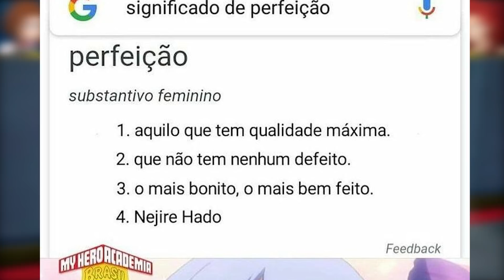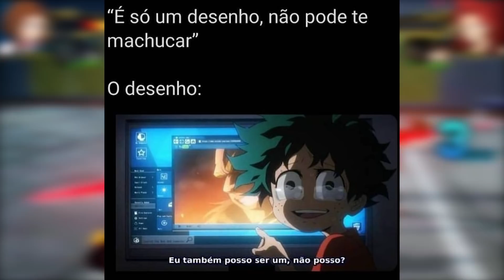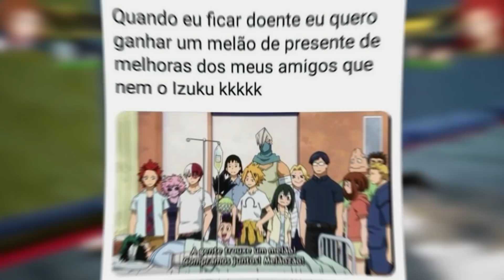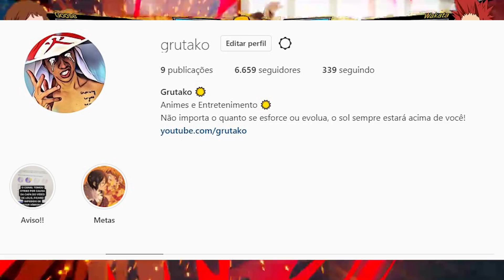MEMES DE BOKU NO HERO | Memes em Imagens #5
MEU NOVO CANAL DE GAMES: @GrutakoGames

📝 Os melhores Memes de Boku No Hero !